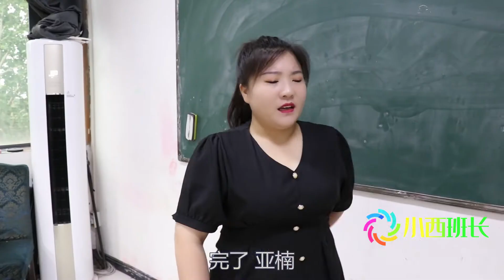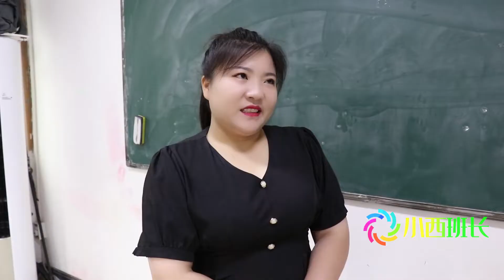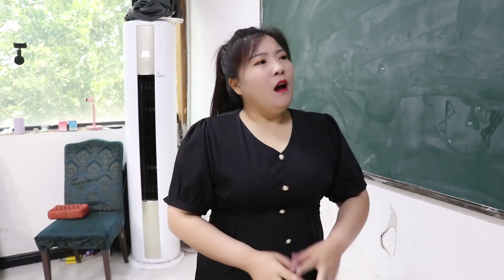假如生日決定壽命，沒想學渣靠父親實現絕地反擊，真是太感人了